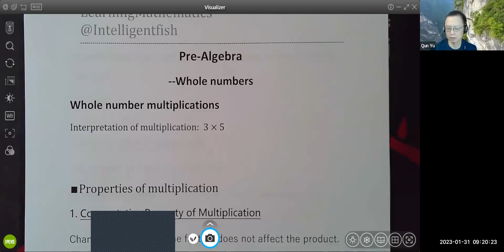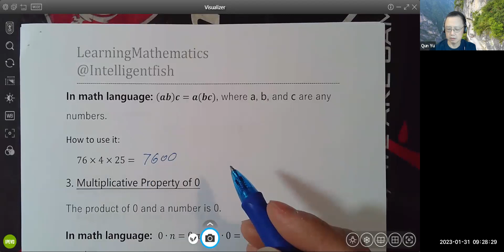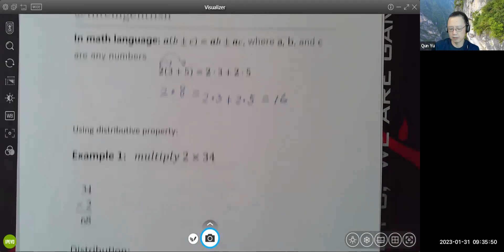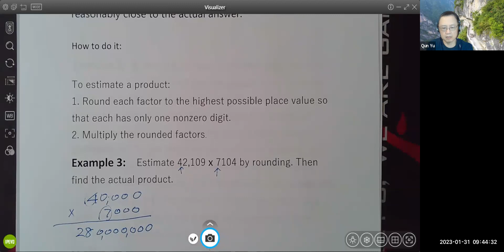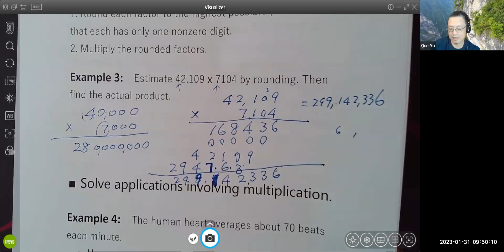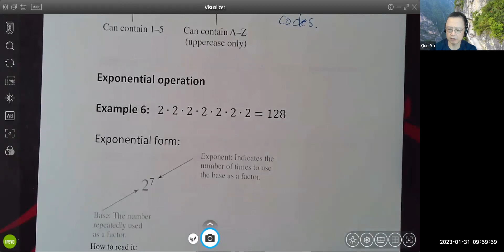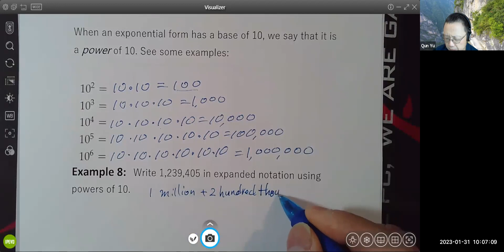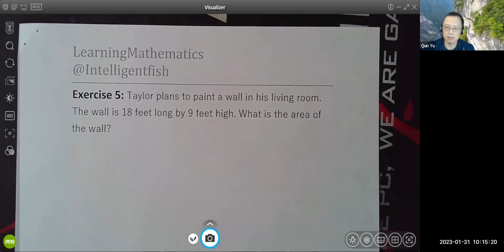Chapter 1 Whole numbers 3 --- Multiplying Whole Numbers; Exponents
Topics include:
1. Properties of multiplication
    Commutative Property of Multiplication
    Associative Property of Multiplication
    Multiplicative Property of 0
    Multiplicative Property of 1
    Distributive Property
2. Estimate the product
3. Solve applications involving multiplication
4. Exponential operation
5. Powers of 10